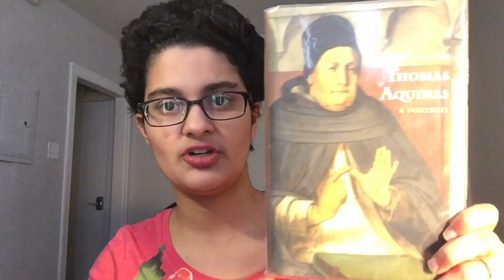Augustine of Hippo and Thomas Aquinas | Bio Recommendations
Have you ever wanted to learn about Augustine or Thomas Aquinas, but you don't know where to start? Fear not. I have your back!